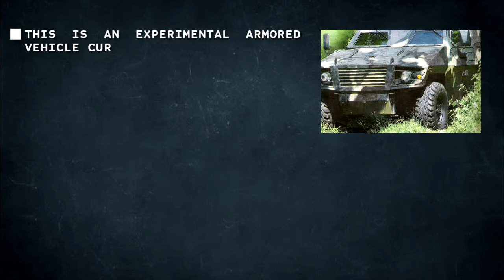Philippine Made MX-8 Armored Escort Vehicles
The Philippine Military Modern Fighters. RAFPMP until 2028

This is a compilation of images and videos of Armored Vehicles mx-8 for the knowledge of the people only.

                        Music
Special thanks to INFRACTION and MOKKA in this music In my video.

Music Mix and Edited from Drum Pad Machine by jcjAUDIO